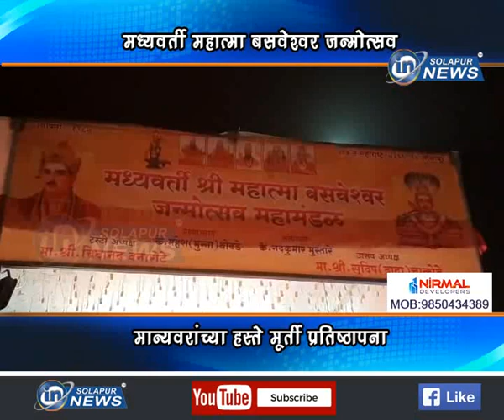मध्यवर्ती महात्मा बसवेश्वर जन्मोत्सव... | MADHYAVARTI BASAWESHWAR JANMOTSAW MANDAL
मध्यवर्ती महात्मा बसवेश्वर जन्मोत्सव... मान्यवरांच्या हस्ते मूर्ती प्रतिष्ठापना...